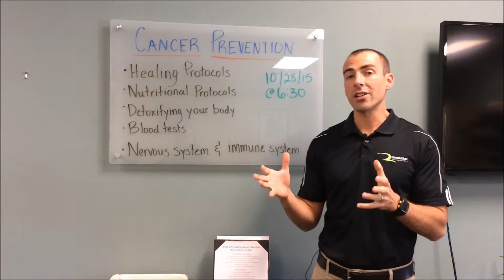Chiropractor Marlton NJ | Cancer Prevention Worskhop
Dr. Coughlin announces the date for our upcoming Cancer Prevention Workshop.

Facebook Revolution Chiropractic Health Center